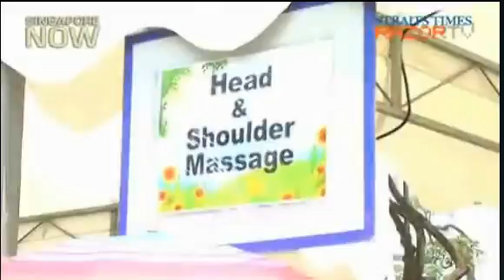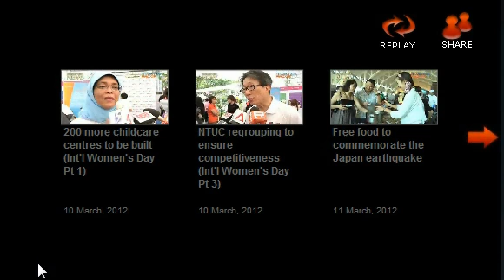Happy Women!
During the International Women's Celebrations 2012, U Family shared the results of a poll on the happiness level of working mothers. Are Singaporean mums generally happy? Check out the results in this RazorTV video.